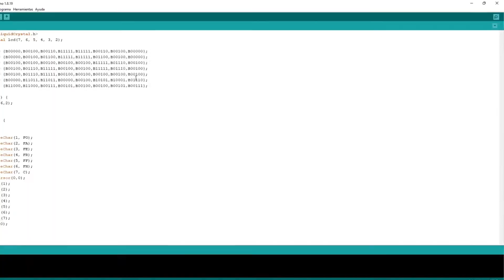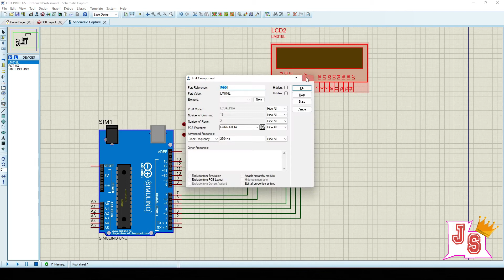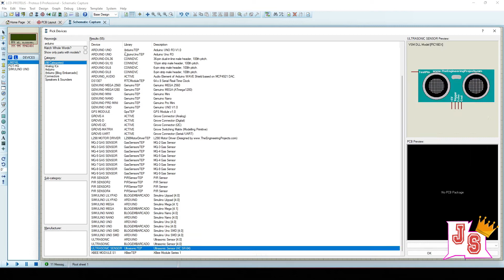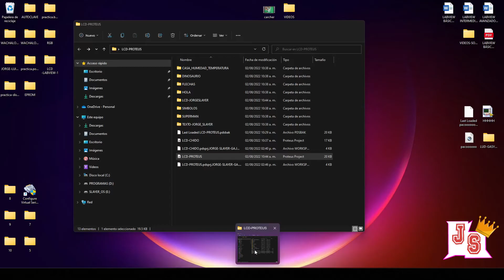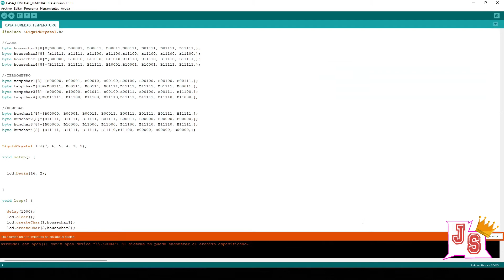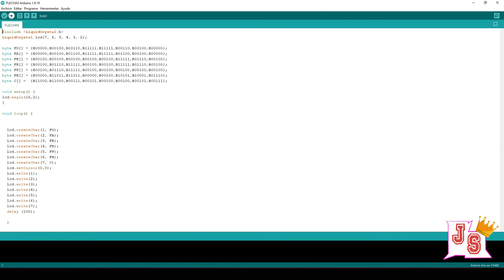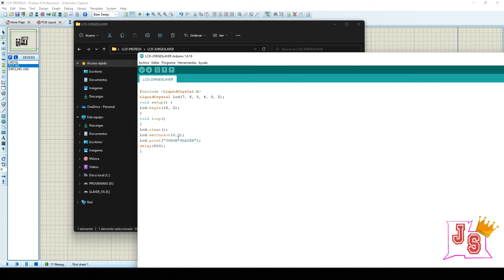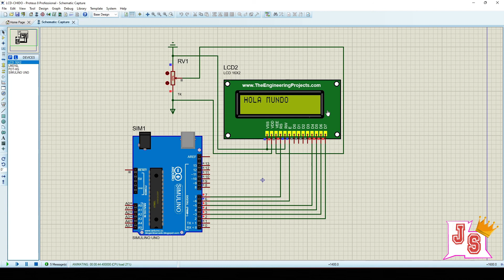LCD 16x2 PROTEUS Y ARDUINO " CARACTERES PERSONALIZADOS "🥕🥕🥕